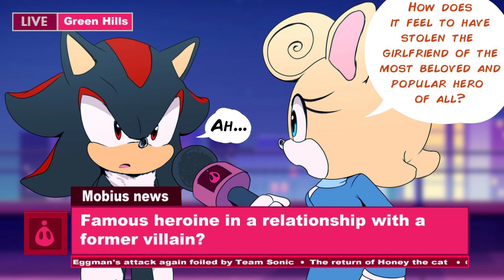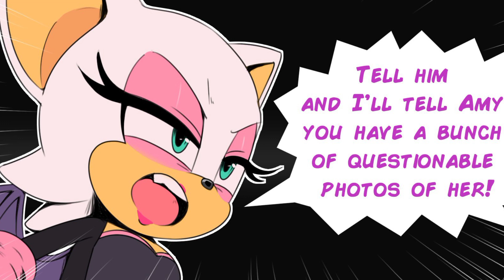Sonic The Hedgehog | Funny Comic Dubs!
Here's some funny sonic comics for yah!